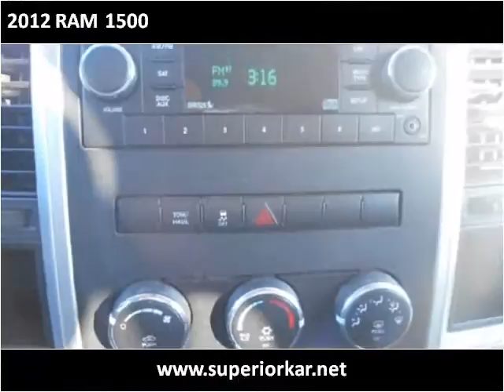2012 RAM 1500 Used Cars North Hollywood CA